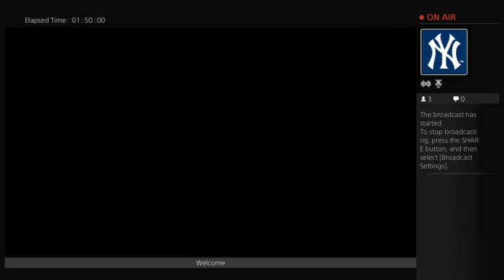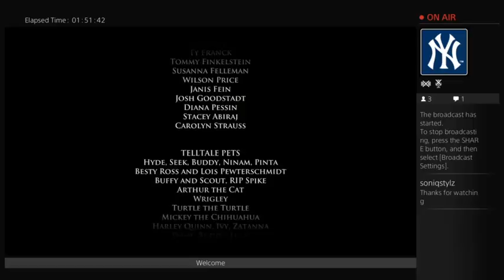Game of Thrones Ep 4 (Part 8)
Telltale Games' "Game of Thrones" Episode 4: Sons of Winter -- Watch live